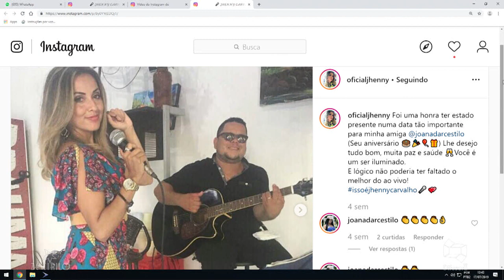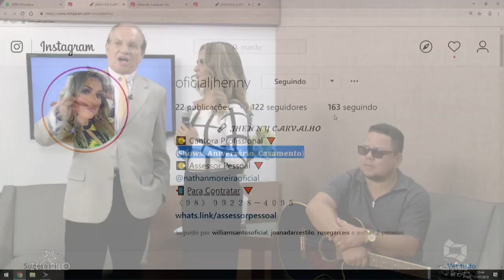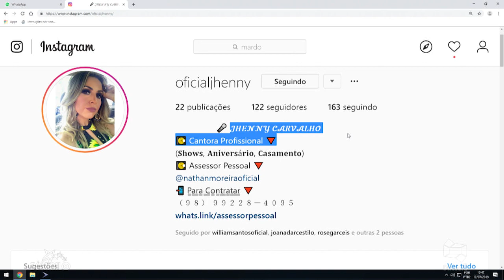JHENNY CARVALHO CANTA AO VIVO no ZÉ CIRILO TV DIFUSORA